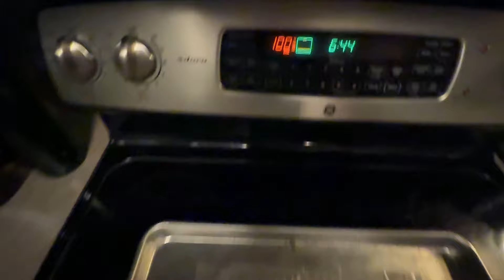Never Using This Paper Again!!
Sunday | Vlog 308 | It was a bit of a quiet day. Wrapped a present, made some dinner, went to the grocery store, the usual.